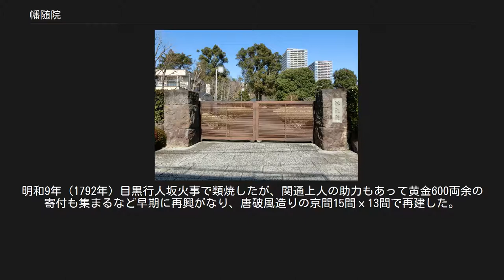幡随院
幡随院（ばんずいいん）は、東京都小金井市にある浄土宗系の単立寺院。
山号は神田山。
寺号は新知恩寺。
 慶長8年（1603年）に帰依していた徳川家康が江戸開幕にあたって、浄土宗知恩寺33世住持・幡随意を開山として招聘し、江戸神田の台（現・東京都千代田区神田駿河台）に創建した寺である。
家康はこの際に白銀10貫目および嫡男・秀忠も米300俵を寄進して堂宇を整えるとともに神田山新知恩院の寺号を与え、徳川家祈願所と定めた。
慶長15年（1610年）には浄土宗の檀林が置かれ、後には浄土宗の関東十八檀林の一つとして同宗派の高僧を輩出したとされる。
翌慶長16年（1611年）に幡随意は古希になったのを機に随意巖上人を同寺の2世住持法嗣に定めて伊勢国山田（現在の三重県伊勢市）の草庵に引退した。
 元和3年（1617年）神田の台における堀割（神田川）の開削工事が決まったために同地から下谷池之端（現在の台東区上野2丁目付近）に移り、18間四方あったという壮大な本堂と40あまりの学寮を備えて檀林としての偉容を整えた。
しかし、明暦3年（1657年）のいわゆる振り袖火事に類焼して堂宇を全て焼失してしまった。
このため万治2年（1659年）に浅草神吉町（現在の台東区東上野5丁目23・24番地の辺り、上野学園敷地を含む近接地）に移って再建、本堂・開山堂および学寮40余を建立し、その新境内地は広さは8259坪ほどあったとされる。
延宝3年（1675年）には徳川家綱より朱印地50石を給与されている。
下付されたその朱印状には「武蔵国豊嶋郡下村之内」とあるが具体的地名は不詳。
なお、この時に幡随院の院号を定めたと伝わる。
 その後、天和2年（1682年）12月にいわゆる「お七火事」に類焼。
ついで元禄11年（1698年）の「勅額火事」でも焼失したとされる。
元禄14年（1701年）徳川綱吉生母・桂昌院の援助により本堂・開山堂が再建された。
この時の桂昌院の寄進額は1800両にのぼったとされ、再建本堂は梁間が12間、桁行が13間、「壱ツ棟瓦葺」の立派なものと記録される。
この頃から民間の寺社詣での流行も相まって阿弥陀堂や薬師堂も備え、幡随院は参詣者で賑わったという。
寛延3年（1750年）には22世・了碩和尚が同寺で2人目となる一代紫衣着用の綸旨を賜る。
明和9年（1792年）目黒行人坂火事で類焼したが、関通上人の助力もあって黄金600両余の寄付も集まるなど早期に再興がなり、唐破風造りの京間15間ｘ13間で再建した。
この後も度々火災にみまわれて堂宇を焼失し寺勢は衰微して、最盛時に48宇もあった学寮は文政元年（1818年）には9宇に減少し塔頭寺院も5箇寺、檀家数は13軒となっていた。
 明治維新後に政府の方針により寺社地が全て官有地となり、幡随院も「寺院明細簿」を提出している。
これによると、この当時に安置されていた諸仏像は30体、境内地の他に1685.28坪の境外民有地を有していた（土地は境内地のみ再下付される）。
大正12年（1923年）の関東大震災でこの堂宇も焼失、再建するも昭和12年（1937年）に自火焼失、ついに江戸時代以来の旧地を離れて昭和15年（1940年）に現在の小金井市に移転。
現在の堂宇は昭和19年（1944年）52世禮堂和尚によって建立されたものである。
昭和37年（1962年）に浄土宗から独立し単立となって現在に至る。
 北側の丘の上に奈良の唐招提寺をイメージして建てられた阿弥陀堂・開山堂、その麓に方丈等を備えるが墓地は有しない。
また、かつての学寮の伝統を継ぐ白道寮を設置して檀林学徒を育成したが現在は経済事由で中断している。
 『神田山新知恩寺幡随院』（同寺発行小冊子）。